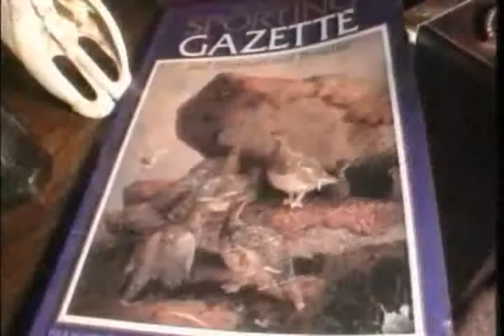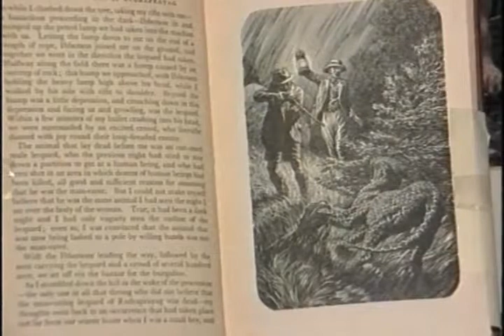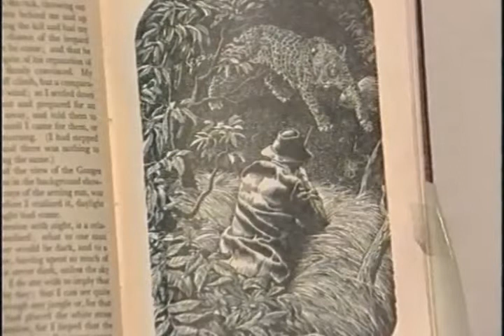Classic Deer Stalking Trophy Heads